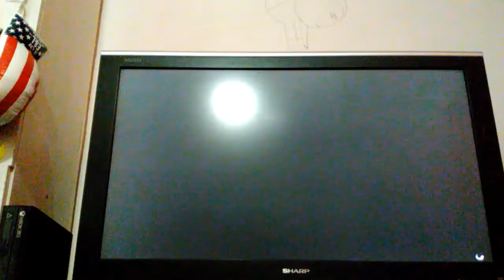Gta 5 na xbox 360